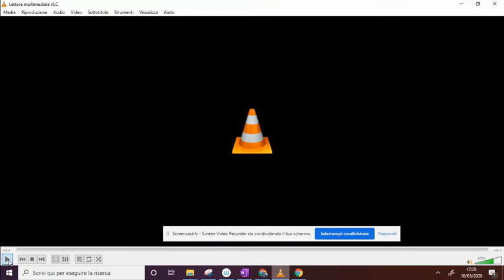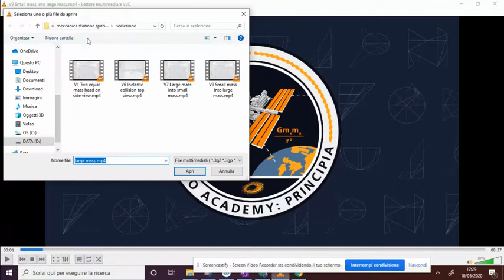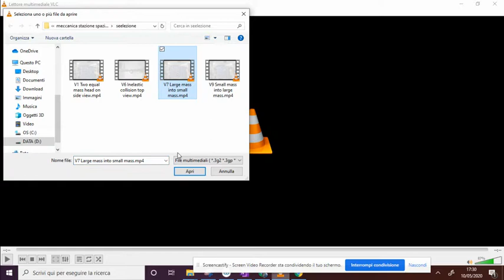Urti elastici con link a video su ISS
urti elastici (terze scientifico) 11 maggio 2020